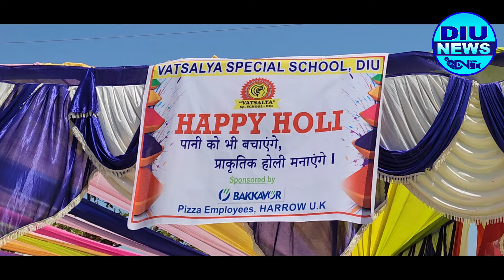દીવ ની વાત્સલ્ય સંસ્થા મા ઉજવાયો હોળી મહોત્સવ, દીવ કલેક્ટર રહ્યા ઉપસ્થિત